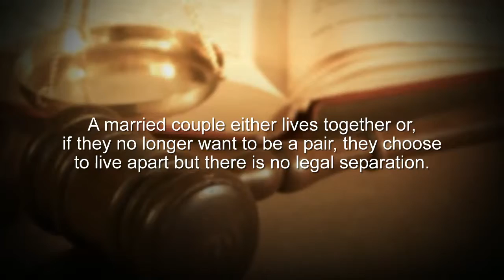Do Legal Separations Exist in Michigan? | MichiganDivorceHelp.com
Femminineo Attorneys
Michigan Divorce Help

Can I Get a Legal Separation in Michigan?

There is one phrase that divorce attorneys often hear from their clients: “I want a legal separation from my spouse.” Here’s the reality – there is no such thing as a legal separation in the state of Michigan. A married couple either lives together or, if they no longer want to be a pair, they choose to live apart – but there is no legal separation. Once the divorce process begins, legal documents and interim orders will come into play telling both parties where they (and their children, as the case may be) will take up residence. Once a divorce is in motion, even then there is no legal separation that occurs.

Femminineo Attorneys
Michigan Divorce Help